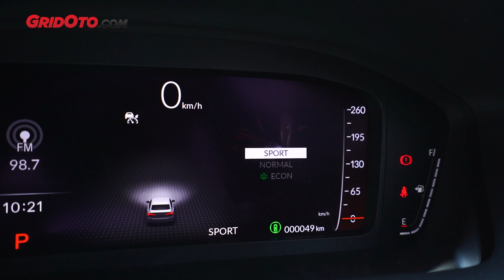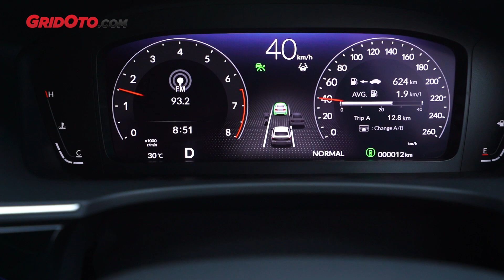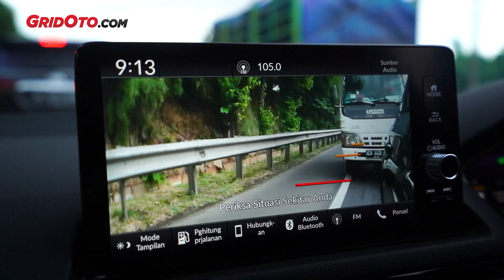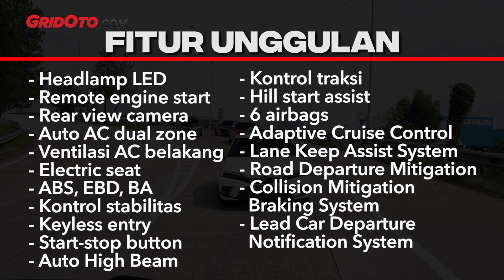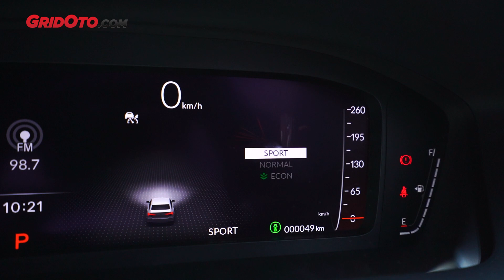Ini Rasanya CIVIC 1/2 MILIAR LEBIH ‼️ l First Drive l GridOto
Halo teman-teman.

Honda Indonesia memberikan kesempatan buat cobain Honda Civic RS.

Ternyata, di generasi barunya ini bantingan suspensi Honda Civic RS jadi lebih lembut.

Hal ini tentu berdampak pada kenyamanan dan juga handling-nya.

Hal tersebut juga diamini oleh Alvin Bahar, pembalap tim Honda Indonesia sekaligus salah satu pengguna Honda Civic Turbo generasi sebelumnya.

"Handling-nya berkurang sekitar 5% tapi kenyamanan jadi naik 20 %," ujar Alvin Bahar.

Tapi kalau liat harganya, Honda Civic RS sudah mencapai Rp 567 juta.

Itupun jauh lebih mahal dari Toyota Corolla Altis Hybrid yang harganya hanya Rp 506 jutaan.

Kira-kira apa aja kelebihannya? Simak ulasan Aries Aditya Putra, Host dan Test Driver GridOto di video ini.

Selamat menyaksikan.